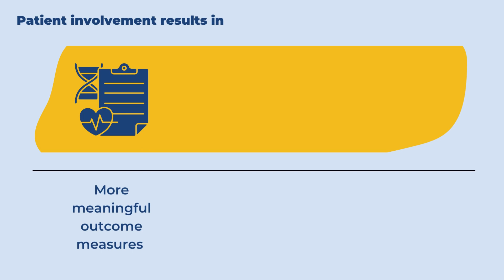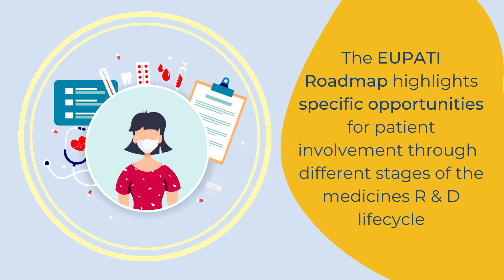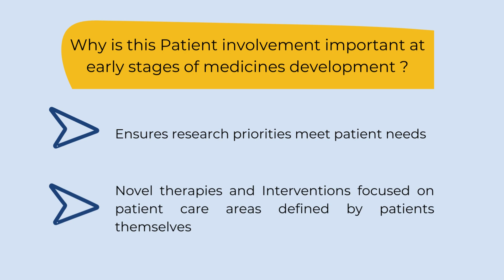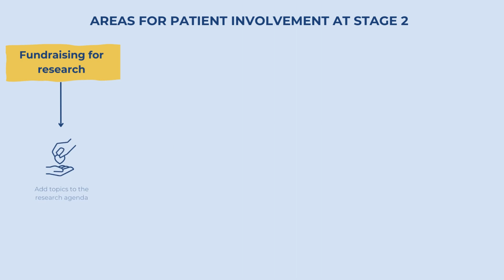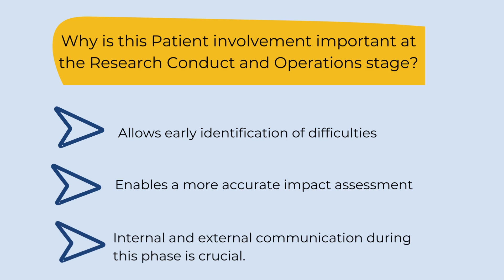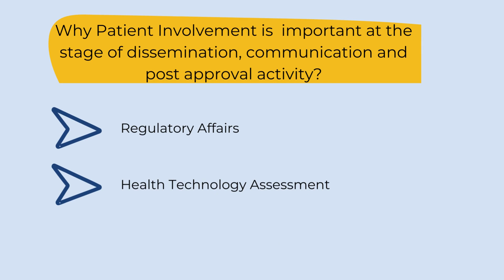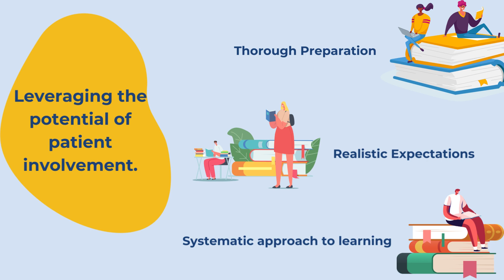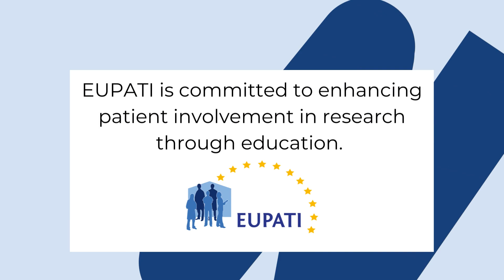The EUPATI Patient Involvement in Medicines R&D Roadmap Video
EUPATI created a practical roadmap for patient involvement in medicines R&D. The roadmap identifies particular stages in R&D for patient involvement and provides guidance in terms of specific opportunities or activities where patient involvement can be sought. This roadmap has been used to structure discussions around practical examples of meaningful patient involvement.

EUPATI has now created a video of this roadmap to help all users better understand this resource. The value of educating patients about the R&D process is essential as it helps to build a healthier tomorrow.